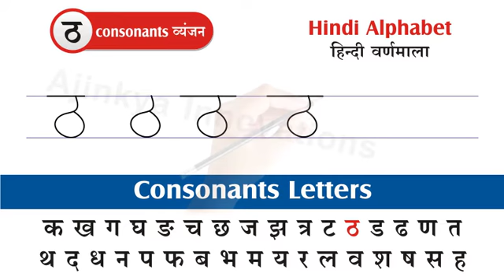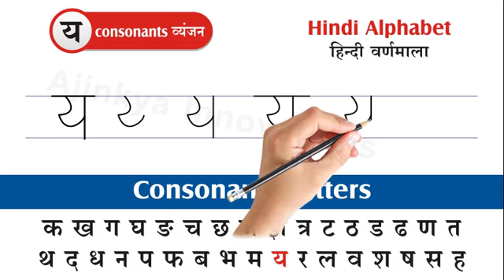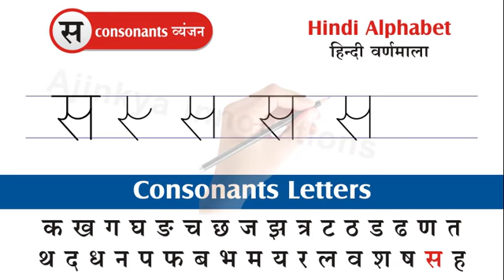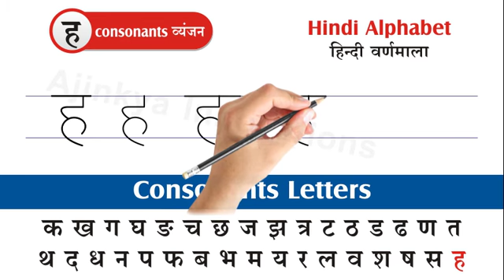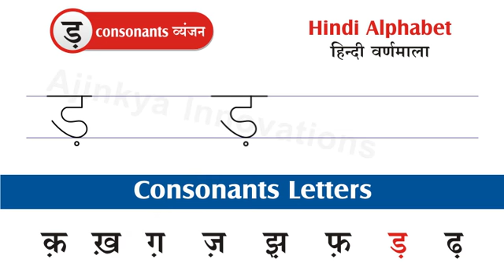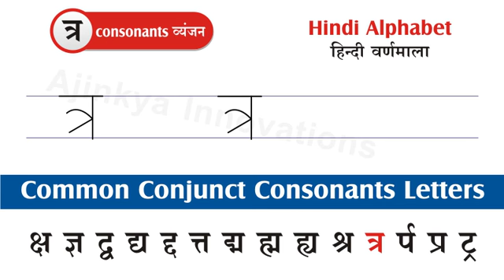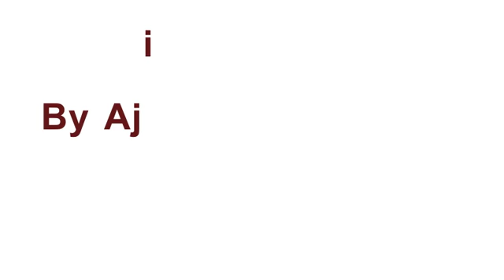हिंदी व्यंजन बाये हाथ से लिखना सिखियें | Hindi Consonants write for left handed children's.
Learn Hindi for Kids, Learn Hindi consonants for Children's.
Learn Hindi Consonants write for left handed children's.| हिंदी वर्णमाला सिखियें |Learn Hindi Consonants
हिंदी वर्णमाला सिखियें , हिंदी वर्णमाला क्रमश: लिखना बाये हाथ से लिखना सिखियें, हिंदी वर्णमाला बच्चोंके लिए, हिंदी व्यंजन बाये हाथ से लिखना सिखियें,
हिंदी व्यंजन क्रमश: लिखना बाये हाथ से लिखना सिखियें.